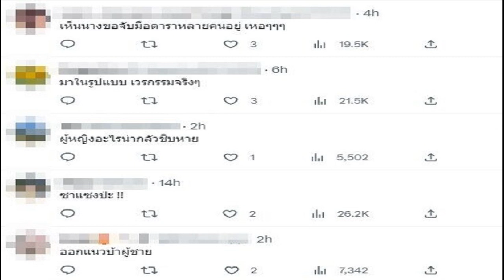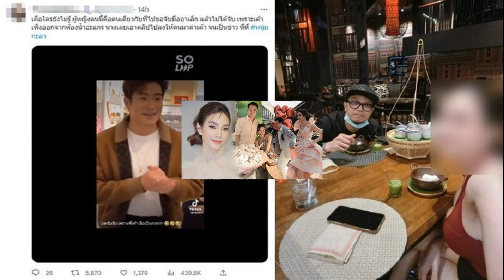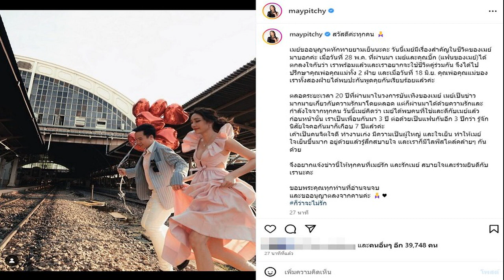พิม ร่ำไห้เปิดใจถึงแม่ ยอมรับครอบครัวมีปัญหา เสียใจเห็นแม่โพสต์ เป็นเรื่องไม่เข้าใจกัน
พิม ร่ำไห้เปิดใจถึงแม่ ยอมรับครอบครัวมีปัญหา เสียใจเห็นแม่โพสต์ เป็นเรื่องไม่เข้าใจกัน ครอบครัวกำลังหาทางแก้ไข ห่วงความรู้สึกพ่อมากสุด
จากกรณีคุณแม่ศศิกานต์ แม่ของนางเอกดัง ออกมาโพสต์ข้อความเดือดถึงลูกสาว ทั้งเรื่องถามหาสเตทเมนต์การใช้หนี้ครอบครัว หรือโพสต์โดนดูถูกจากคนที่เบ่งคลอดออกมา ทำให้หลายคนโยงไปที่นางเอกสาว พิม พิมประภา ตั้งประภาพร และพลอย พลอยไพลิน ยูทูบเบอร์สาวคนดัง

ล่าสุดนางเอกสาว พิม พิมประภา เปิดใจครั้งแรกถึงประเด็นร้อนนี้ว่า ยอมรับที่บ้านมีปัญหา เป็นเรื่องรายละเอียดในครอบครัวและเป็นเรื่องที่จะเคลียร์กันในบ้าน โดยไม่รู้แม่จะโพสต์ แม้ปกติจะโพสต์อยู่แล้ว ความรู้สึกที่เห็นโพสต์ครั้งแรก รู้สึกเสียใจ โดยยังไม่มีโอกาสคุยกับแม่ ซึ่งพิม น้องและพ่อกำลังหาทางออกอยู่ แม้เป็นเรื่องยากมาก
เมื่อถามถึงความสัมพันธ์ในครอบครัว พิม กล่าวว่า เป็นครอบครัวปกติครอบครัวหนึ่ง โดยมีความสุขมาตั้งแต่เด็ก พ่อแม่ดูแลดีมาตลอดตั้งแต่เด็ก
เมื่อถามถึงปัญหาที่เกิดขึ้นมาจากอะไร พิม กล่าวว่า ถ้าจะมองเป็นเรื่องเข้าใจผิด ก็เป็นแบบนั้น พิมมั่นใจในสิ่งที่พูดและทำในฐานะลูกคนหนึ่งได้ดีแล้ว

เมื่อถามว่าอยากบอกอะไรกับแม่ พิม กล่าวว่า เคารพการตัดสินใจของแม่ อยากขอร้องทุกคนที่ดูอยู่ เพราะเห็นคอมเมนต์อย่าไปว่าอะไรแม่เลย โดยความจริงไม่ได้คุยกับแม่มาสักพักแล้ว รวมถึงพ่อและน้องก็ไม่ได้คุยกับแม่ พิมไม่มีความจำเป็นต้องโกหก พิมพูดไปก็ไม่ได้อะไร แค่เล่าประสบการณ์ชีวิตที่จะเป็นประโยชน์ต่อใครหลายคน
“ในส่วนเรื่องงานแต่ง น้องสาวคนกลางกำลังจะงานแต่ง แต่ไม่ขอพูดถึงเรื่องนี้ เพราะน้องไม่อยู่ในวงการ ไม่อยากดึงมา ตอนนี้เป็นห่วงความรู้สึกคนในบ้าน เพราะไม่ดีกับใคร สักวันข่าวนี้จะหายไป แต่จะอยู่ในใจพิมกับน้องไปตลอดชีวิต”พิมกล่าว
เมื่อถามถึงสาเหตุของเหตุการณ์นี้ พิม กล่าวว่า พูดได้แค่ว่าทุกครอบครัวมีเข้าใจกันและไม่เข้าใจกันบ้างเป็นปกติ พิมรู้สึกเป็นเรื่องปกติ แต่ไม่คิดจะมาถึงจุดนี้ ตอนนี้แม่ไม่ได้มาอยู่ด้วย

เมื่อถามถึงปัญหากับแม่ พิม กล่าวว่า ทุกครอบครัวมีเรื่องแบบนี้ แต่สุดท้ายเราจะหาทางออกไปได้ โดยพิมและน้องทำเต็มที่ในฐานะลูกแล้ว โดยตอนนี้ห่วงพ่อมากที่สุด
เมื่อถามถึงกาวใจที่จะช่วยแก้ปัญหานี้ พิม กล่าวว่า ต้องมีทางออก พิมและพ่อกำลังหาทางกันอยู่ ไม่มีใครอยากมีปัญหาแบบนี้ พิมอยากให้คลี่คลายและใช้ชีวิตเหมือนเดิม ส่วนทางออกเรื่องนี้ พิมและที่บ้านกำลังหาทางออกอย่างเต็มที่ ต้องขอโทษที่เรื่องนี้ไปกระทบจิตใจของใครหลายคน

“ขอบคุณทุกคน ตอนนี้ได้รับกำลังใจเยอะมาก เป็นช่วงเวลาที่คนรักเราส่งกำลังใจมาให้เรา พิมหวังว่าจะไม่ต้องมาพูดเรื่องนี้อีก”พิมกล่าว
อ่านข่าวที่เกี่ยวข้อง
พิม พิมประภา โพสต์แบบนี้ หลังแม่นางเอก ท้าลูกโชว์ Statement ช่วยใช้หนี้จนไม่มีเงินติดบัญชี
แรงเม้าธ์ปมระอุ พิม-พลอย แม่ขายของตลาดนัด ลูกกินโอมากาเสะ-แฟนไฮโซ
แม่ พิม พิมประภา โพสต์แหกลูก อ้างปลดหนี้บ้านท้าโชว์ Statement ลั่นขออโหสิกรรม